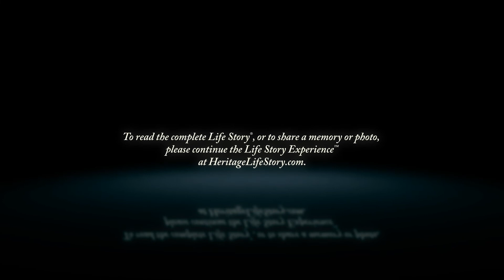Kay Faasse - Life Story Digital Video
Heritage Life Story Funeral Homes present the life of Kay Faasse of Grand Rapids, MI. To read the obituary of Kay Faasse, to read the full Life Story, or to leave a memory or comment, please